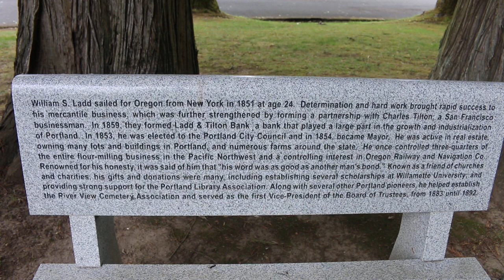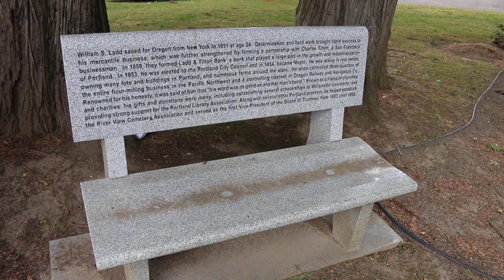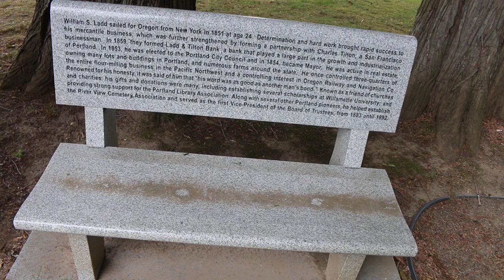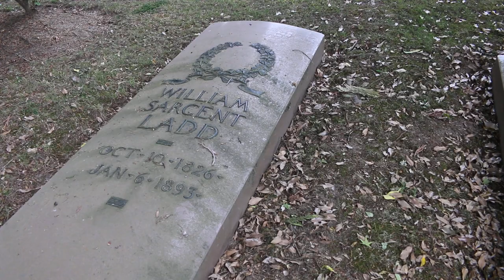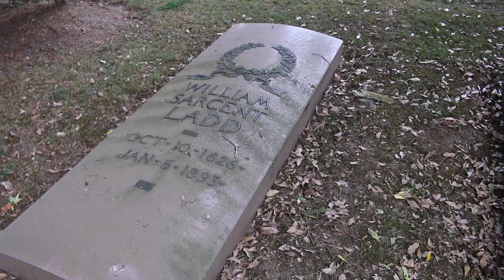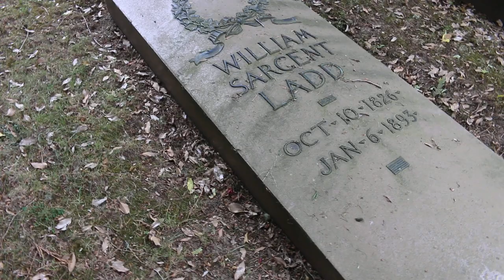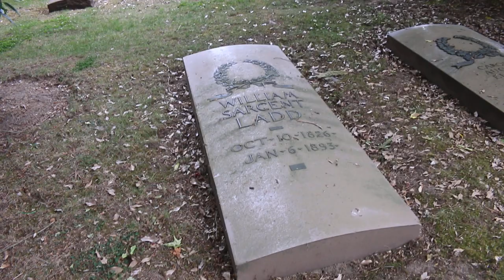GRAVE ROBBERY IN PORTLAND?!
Kreepers let's go check out this grave robbery site at the grave of WILLIAM S. LADD. IF you would like to help fund my vlogs you can now do so